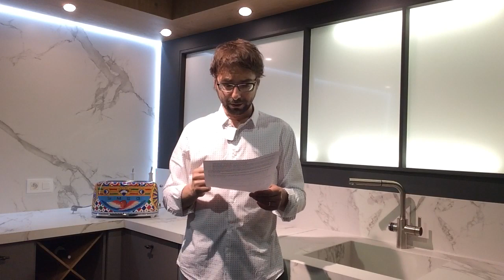Nos mesures prises pour le déconfinement et mes remerciements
Le déconfinement est proche mais il est progressif et nous devons rester vigilants. J'ai souhaité faire une vidéo pour vous expliquer les mesures que nous prenons en magasin afin de vous protéger mais aussi nos collaborateurs.

La reprise du travail est primordiale mais elle doit se faire en respectant les règles en place et en veillant à la santé de tout le monde.

Je tiens, dans cette capsule, à remercier celles et ceux qui œuvrent tous  les jours pour lutter contre le virus mais aussi ceux plus durement touchés .

Merci à tous de nous suivre, prenez soin de vous et de vos proches ! restez à la maison et profitons de nos familles

Petit détail : Durant le confinement, les livraisons des petits électroménagers sont gratuites pour les commandes en ligne... (yeah!)

A bientôt,
Thomas